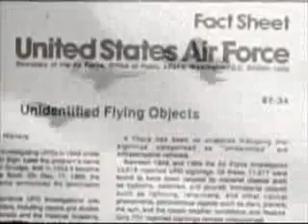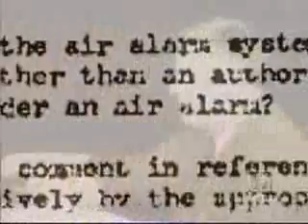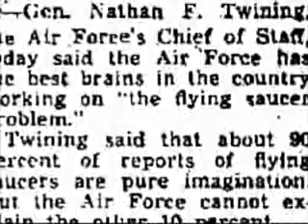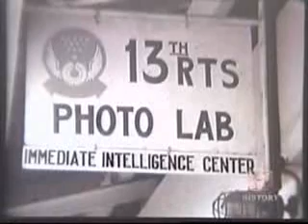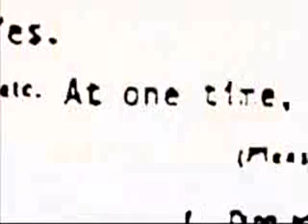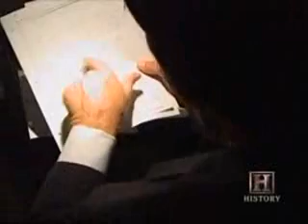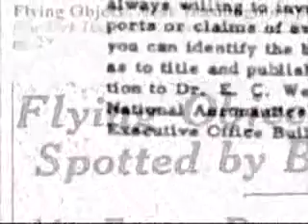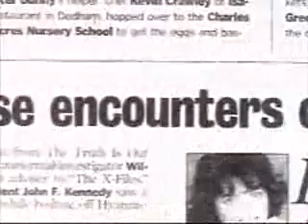UFO Files UFOs and the White House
documentaries, alien,aliens,ufo,ufos,ufo video,ufo documentary,ufo youtube